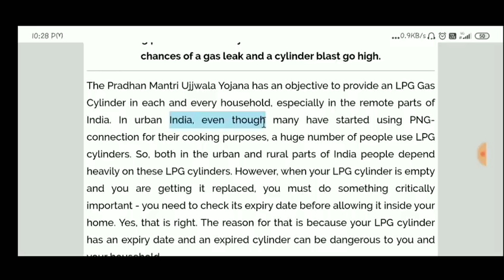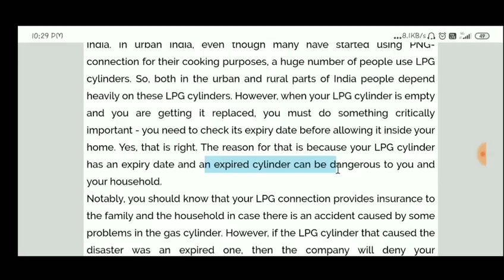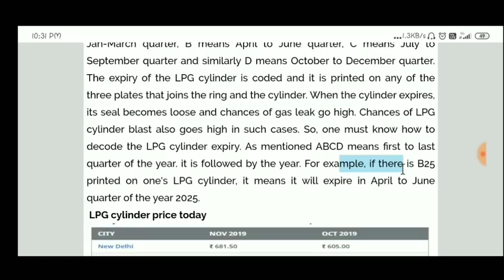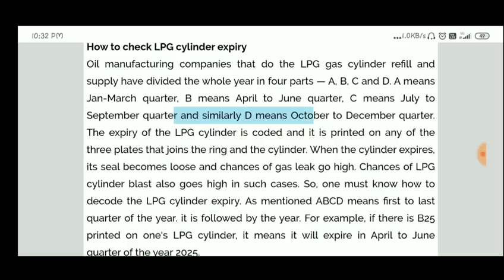বাড়িতে রান্নার গ্যাস থাকলেই দেখুন, না জানলে বিরাট বিপদ | HP,INDANE,BHARAT gas cylinder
Hp, Bharat, Indane gas connection holders must watch this video.

Big concern regarding gas connection